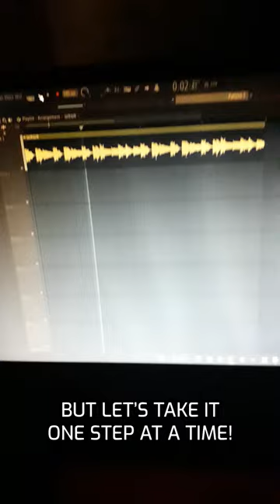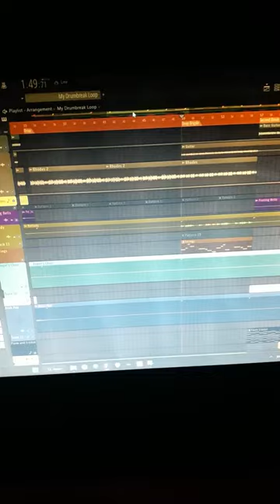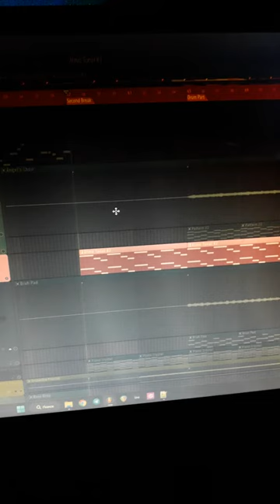How I Made Chocolate? | MusicBySergius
Well, I decided to make a great gift for the new year by showing a short tutorial on how I made my song "Chocolate", released on @NomiaTunes  With a little pinch of cinnamon humor, of course. I hope you enjoy ▶️ my First Tutorial 😊🍫
/Sergius